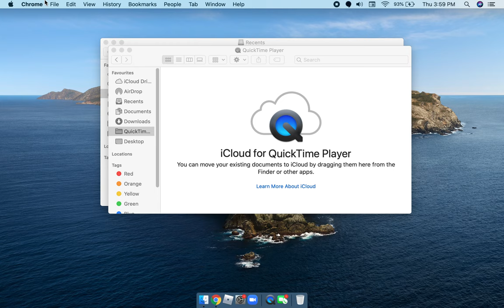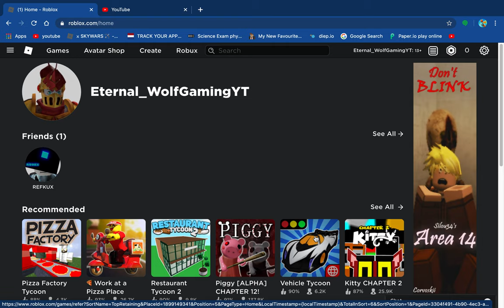Skyblock Isn't Very Much Fun... | Roblox Skyblock